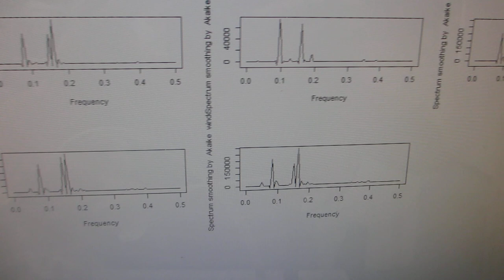物の表面を伝搬する超音波の応用技術開発－－表面弾性波の測定・解析・評価技術を応用－－（超音波システム研究所）